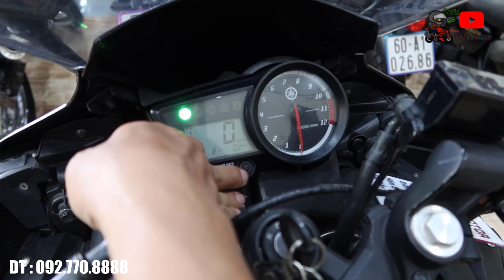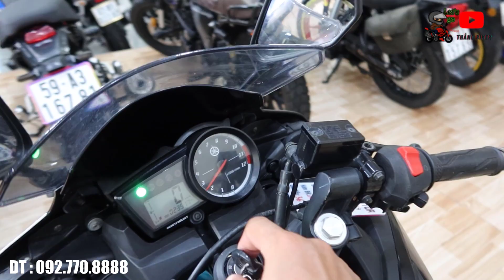Yamaha R15V2 Cũ Review Chi Tiết Dòng Moro Sport Giá Rẻ Hơn Xe Máy Cũ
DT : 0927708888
Hợp Tác Quảng Cáo LH : 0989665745